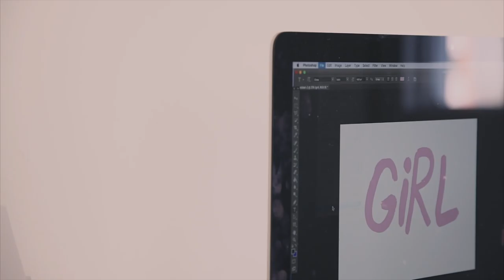Customização de Jeans com Patches feat. FOREVER 21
A promo acontece a partir do dia 02/09 nas lojas de São Paulo (capital) e as regras gerais poderão ser encontradas no Facebook da Forever 21